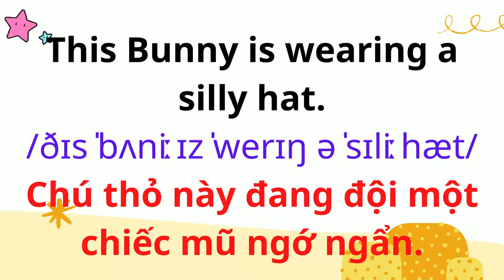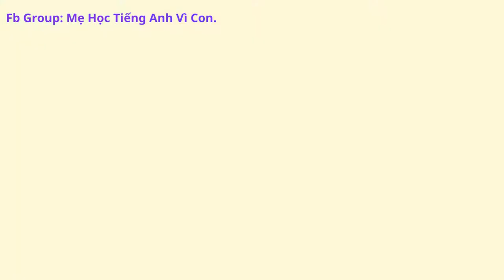Tiếng Anh Giao Tiếp Cho Trẻ Em | 42. Mẹ đang có điện thoại.